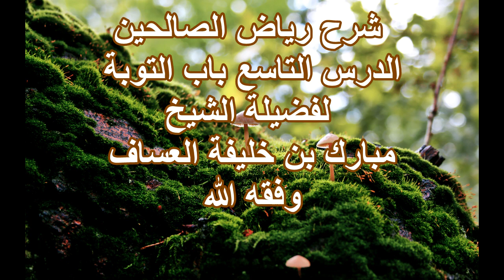شرح رياض الصالحين الدرس (9) باب التوبة للشيخ مبارك العساف وفقه الله